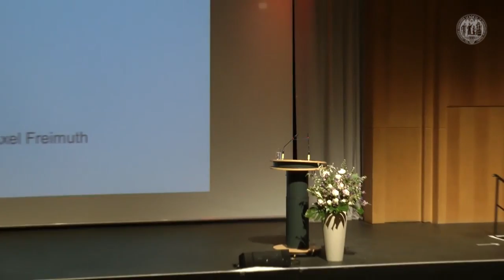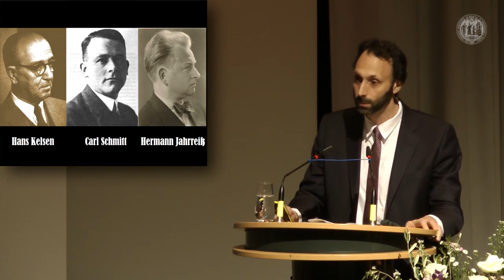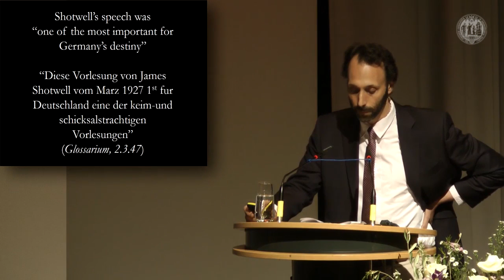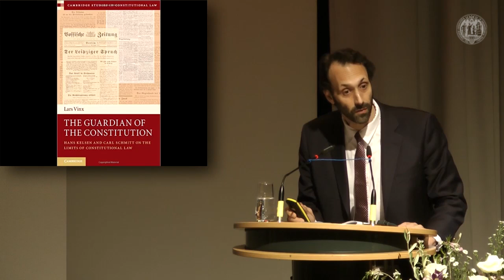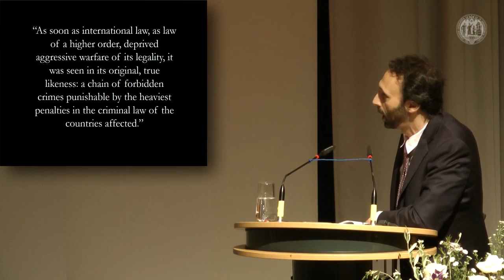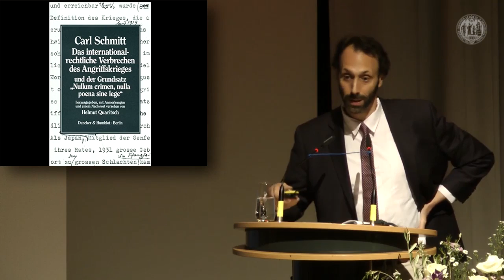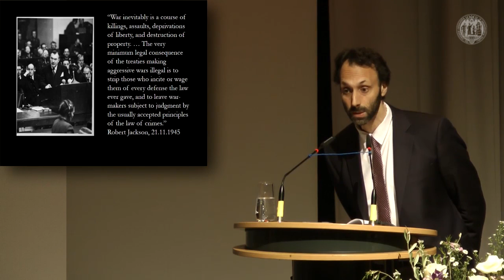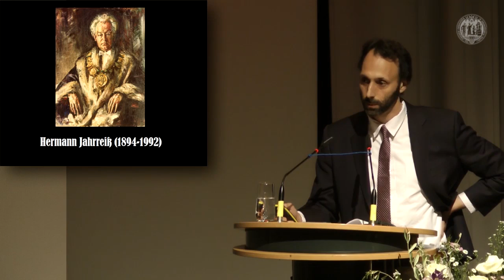Hans Kelsen Memorial Lecture // Institut für Friedenssicherungsrecht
Etwa 300 Gäste, WissenschaftlerInnen und Studierende, hochrangige VertreterInnen der internationalen und rheinischen Justiz sowie VertreterInnen verschiedener Bundesministerien und der Medien kamen zur Feierlichen Memoriallesung für Hans Kelsen. Das von Claus Kreß geleitete Institut für Internationales Friedens- und Sicherheitsrecht hatte dazu eingeladen. Mit der neuen Vorlesungsreihe soll der bedeutende Rechtstheoretiker, Staatsrechtler und Völkerrechtler Hans Kelsen geehrt werden, der an der Kölner Juristenfakultät lehrte, bevor er von den Nationalsozialisten vertrieben wurde.

Der Rechtswissenschaftler und Philosoph der Yale University, Scott Shapiro, stellte in seiner Vorlesung „Hans Kelsen, Carl Schmitt and Hermann Jahrreiß at Cologne and Nuremberg“ die kontroversen Debatten dar, die über den Kriegsächtungspakt von 1928 und den Nürnberger Prozess gegen die deutschen Hauptkriegsverbrecher geführt wurden.

Mit der Eröffnung seiner neuen Vorlesungsreihe verband das Institut für Internationales Friedens- und Sicherheitsrecht die feierliche Eröffnung seiner Räumlichkeiten im Hauptgebäude der Universität. Das Institut hat es sich zur Aufgabe gemacht, das Völkerrecht zu der großen Frage von „Krieg und Frieden“ umfassend zu erforschen.

In seiner Begrüßung stellte Kreß fest, dass die Feier zu einem für das Völkerrecht der Friedenssicherung schwierigen Zeitpunkt stattfinde. Denn nach den hochfliegenden Hoffnungen der 1990er Jahre hätten sich die Bedingungen für einen Ausbau der völkerrechtlichen Architektur zur Sicherung des internationalen Friedens in den letzten Jahren verschlechtert. Viel stehe auf dem Spiel, und augenblicklich sei bereits die Bewahrung des Erreichten jede Anstrengung wert.

Hieran schloss der Rektor der Universität, Axel Freimuth, in seiner Grußbotschaft an. Die Herausforderungen, mit denen sich das Institut befasse, zählten zu den wichtigsten unserer Zeit. Der Rektor erinnerte daran, dass die Gründung des Instituts vor wenigen Jahren von einer breiten Unterstützung in der Universität getragen worden sei, und er gab der Hoffnung Ausdruck, die Universität zu Köln werde durch das Institut und dessen Partner einen Beitrag dazu leisten, der Sicherung des internationalen Friedens zu dienen.

In ihrer nachfolgenden, mit Eloquenz und großer Leidenschaft für die Sache vorgetragenen Grußadresse nahm die Kabinettschefin der Präsidentin des Internationalen Strafgerichtshofs, Kimberly Prost, diesen Faden auf, in dem sie die Erwartung äußerte, das Institut werde bei der Durchdringung der zahlreichen klärungsbedürftigen Fragen des Völkerrechts der Friedenssicherung eine hilfreiche Rolle spielen. Auch als Forum für Gespräche im kleineren Kreis könnte das Institut gute Dienste leisten.